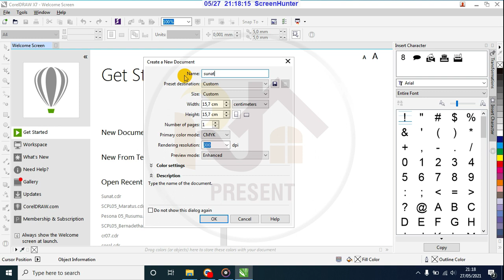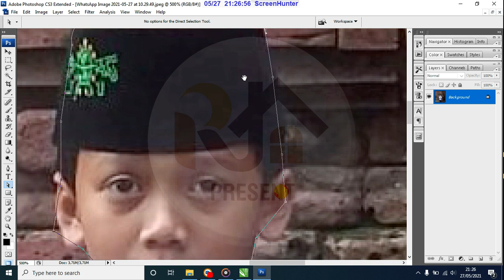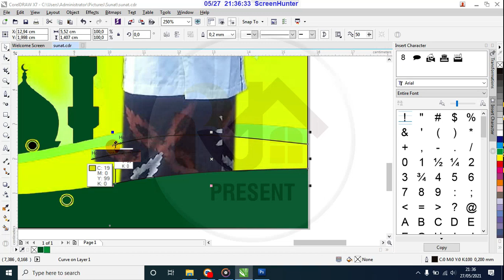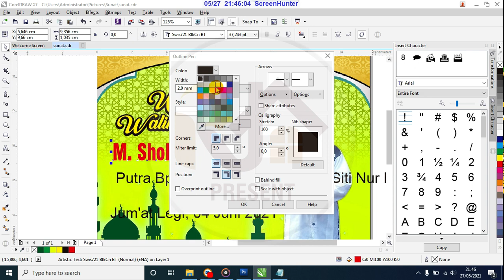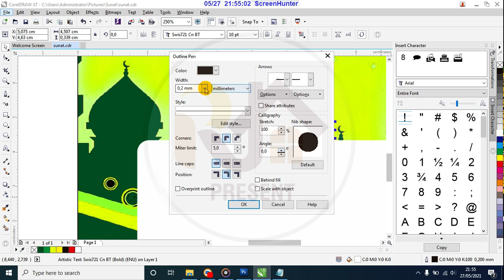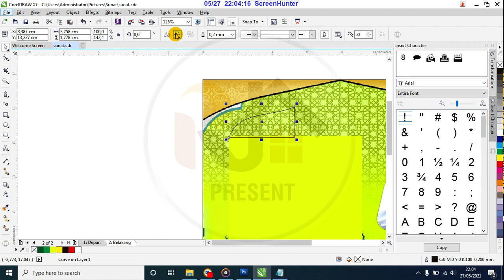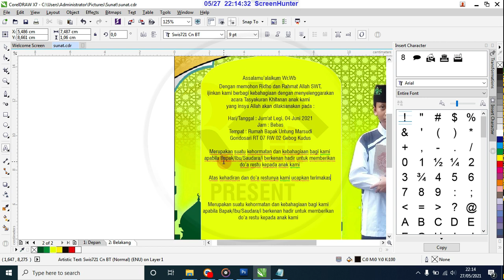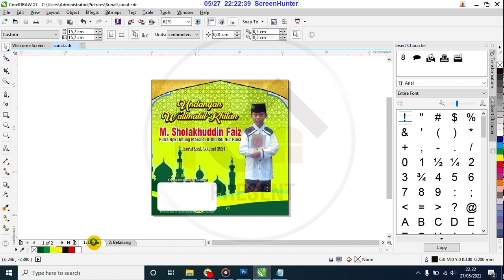Cara Desain Undangan Khitan Corel Draw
Video Record by Rifa Undangan